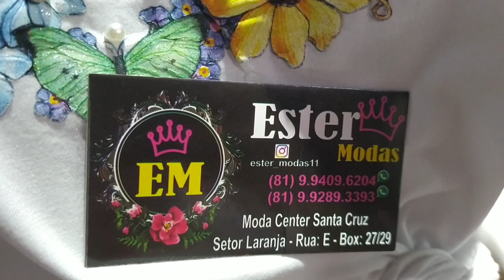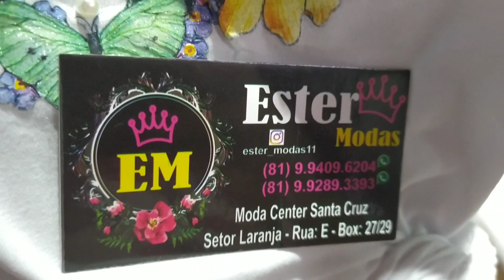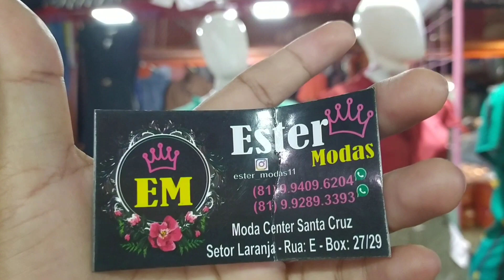MODA EVANGÉLICA MODA CENTER SANTA CRUZ CAPIBARIBE PERNAMBUCO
OIII MEUS AMORES TUDO DE BOA ESPERO QUE SIM AGRADEÇO MUITO A TODOS QUE ESTAR COMPARTILHANDO NOSSOS VÍDEOS RUMO AOS 99K

ZAP SO PARA ASSESSORIA 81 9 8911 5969

LEMBRANDO QUE O ZAP DO FABRICANTE FICAR NO DECORRER DO VÍDEO..